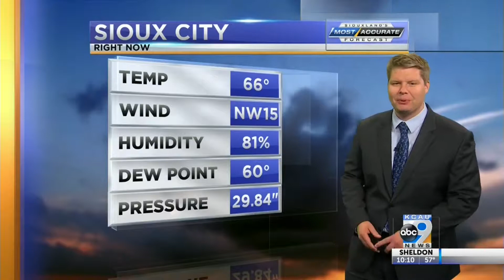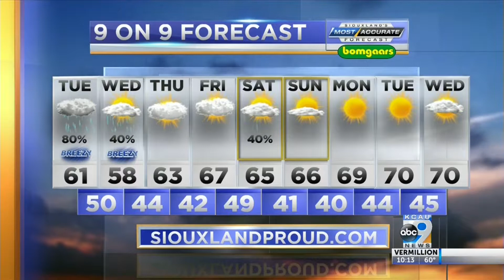Weather Forecast 9/30/2019 10pm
Weather forecast for September 30th, 2019 with Chief Meteorologist Scott Larson